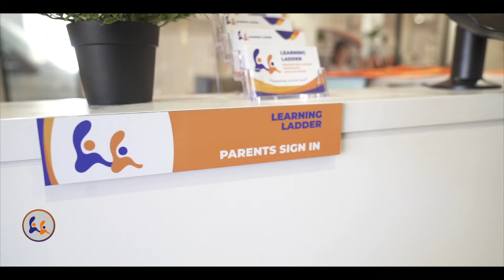LearningLadder OpenDay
Sharing the few glimpse of the eventful OPEN day, beautifully captured by Mcubemedia Team